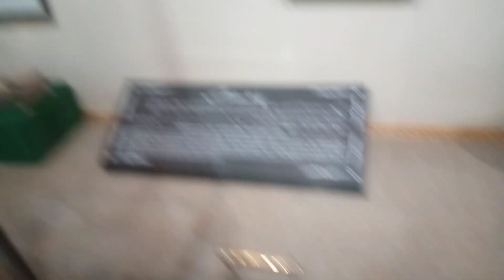Karachi mazar akad block vlog#jamal